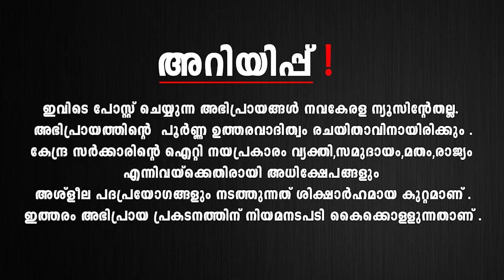മാവേലിക്കരയിലാണ് ക്ഷേത്രത്തിൽ പോയി വരവേ സംഭവം നടന്നത്.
ബൈക്കിൽ പോകവേയാണ്  പെൺകുട്ടിയുടെ വീട്ടുകാർ തടഞ്ഞു നിർത്തി യുവാവിനെ ഉപദ്രവിച്ചു പെൺകുട്ടിയെ കൊണ്ടുപോയത്.